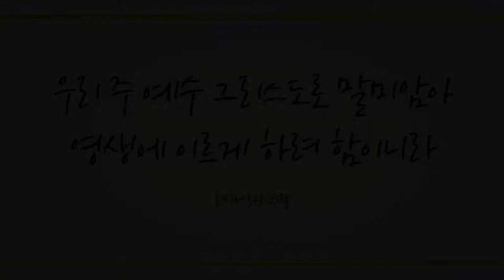아침 해가 돋을 때 (When the Morning Breaks Anew, 552장) - 제이콥 박 (Jacob Park)/(Piano: 우영은)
'예수께서 나아와 일러 가라사대 하늘과 땅의 모든 권세를 내게 주셨으니, 그러므로 너희는 가서 모든 족속으로 제자를 삼아 아버지와 아들과 성령의 이름으로 세례를 주고 내가 너희에게 분부한 모든 것을 가르쳐 지키게 하라 볼찌어다 내가 세상 끝날까지 너희와 항상 함께 있으리라 하시니라(마태복음 28 장18~20절 )'라고 말씀하십니다. 우리를 찾아오신 하나님 예수 그리스도 이름으로 우리에게 분부하신 바대로 거짓 아비 사단(요한8:44) 즉 땅으로 내어 쫒긴 온 천하를 꿰는 자(요한 계시록12:9)를 밟고(창3:15) 하나님 자녀의 축복과 특권 소유한 시간 누리시기 기도드리며 이 찬양 그리스도 이름으로 하나님께 바칩니다~♡

이번 주 찬송곡으로 카운터 테너 제이콥 박님과 피아니스트 우영은님의  ‘아침 해가 돋을 때 -552장-’ 들려 드립니다. 이 찬양 들으시는 모든 분들께 항상 성령 충만한 최고의 시간 임하시기 기도드립니다~♡]